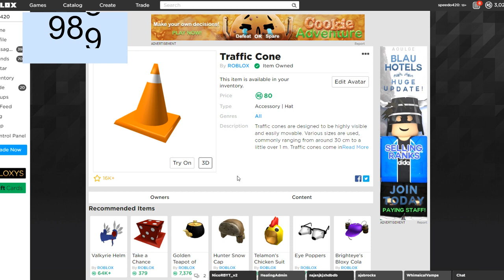TRAFFIC CONE IS OUT ROBLOX PRESIDENTS DAY SALE 2019